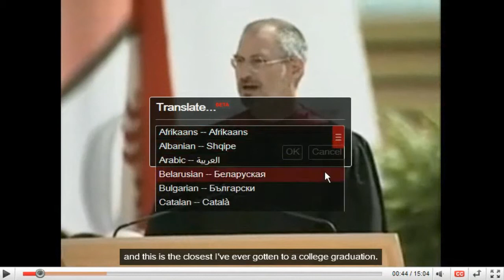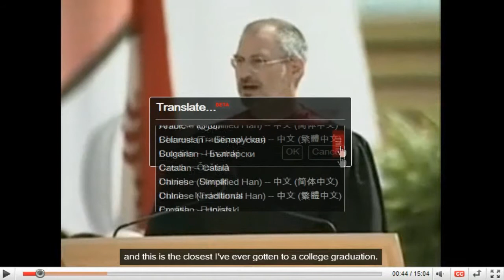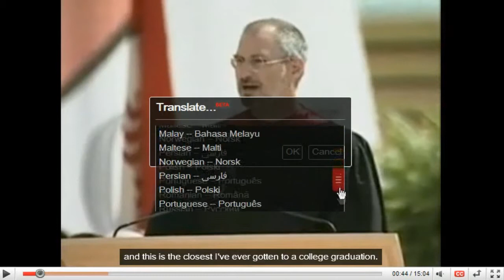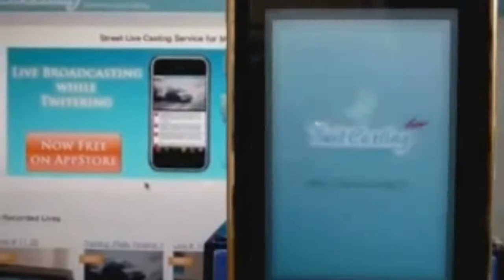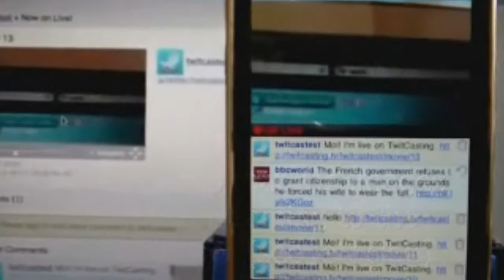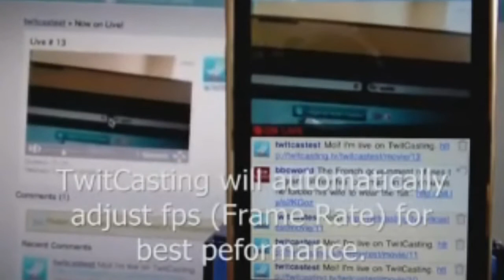Show #032 2/2 Oscars, iPad, YouTube Phụ Đề Việt Ngữ,...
Tuần nầy techTiVi sẽ nói chuyện về lễ trao giải Oscar 2010 đã diễn ra tại Holliwood. Năm năy, bộ phim The Hurt Locker của bà Kathryn Bigelow đã đoạt tới 6 tượng vàng, trong đó có hai giải quan trọng: Đạo diễn xuất sắc và Phim hay nhất. Phim đã qua măt cả siêu phẩm 3D Avatar do ông chồng cũ cùa bà, là ông James Cameron thực hiện.

Sau đó, chúng tôi có bàn về Apple iPad, mà giới tiêu thụ có thể đặt mua, sửa soạn cho ngày 3 tháng 4, Apple sẽ giao hàng.

Tuần vừa qua Hùng Phan cũng có gặp anh Sean Lo, một nhà họa kiểu xe cho hãng GM. Mời các bạn xem phần phỏng vấn trên đài

Chúng tôi có giới thiệu .VN app cho iPhone, để gõ dấu tiếng Việt, mà không cần Jailbreak. đọc thêm ở đây hay tìm trên app store .Vn Vietnamese keyboard for iPhone/iPodTouch

Youtube cũng đả cho ra phần phụ đề Việt ngữ (và nhiều tiếng khác) từ những video nói tiếng Anh.

TwitCasting Live củng là một cái app miễn phí cho iPhone, dùng để phát thanh/ truyền hình trực tiếp từ iPhone. Đọc thêm